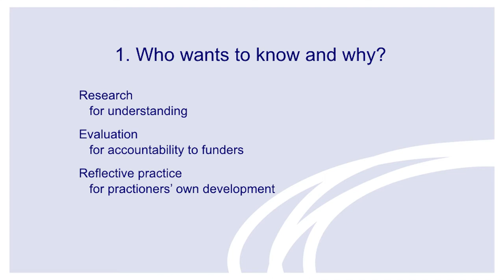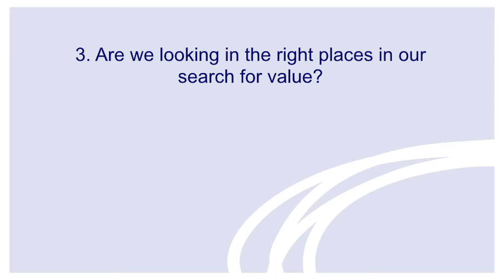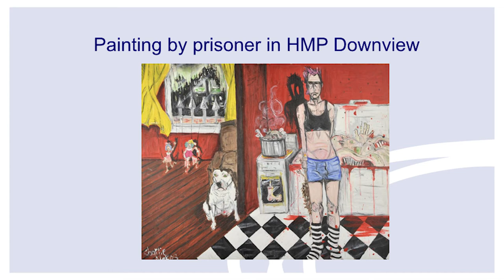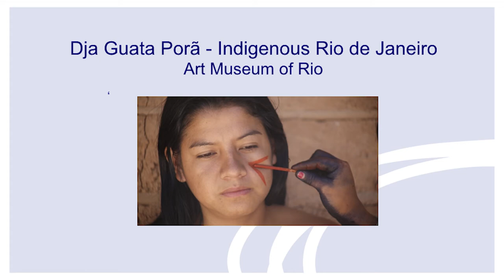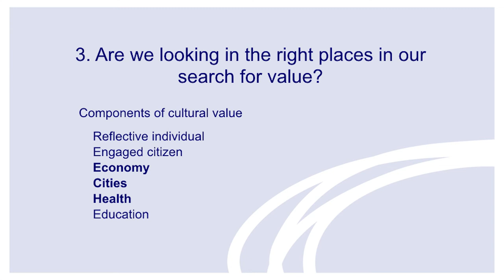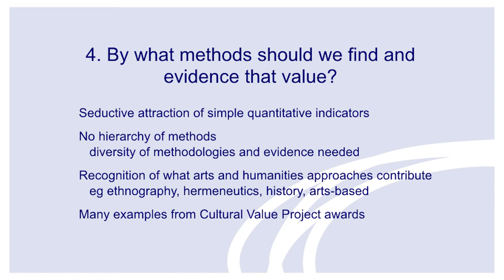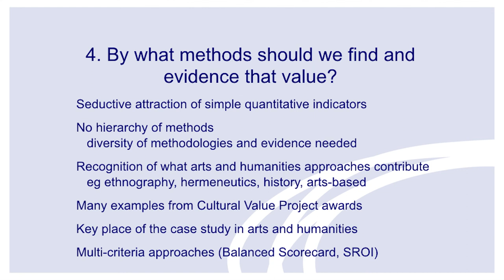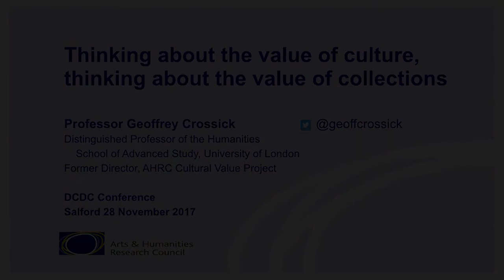DCDC17 | Thinking about the value of culture...- Geoffrey Crossick, University of London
Keynote presentation by Geoffrey Crossick - Thinking about the value of culture, thinking about the value of collections

Professor Geoffrey Crossick is Distinguished Professor of Humanities in the School of Advanced Study at the University of London. He was previously Vice-Chancellor of the University of London (2010-12), Warden of Goldsmiths, University of London (2005-10), and Chief Executive of the Arts and Humanities Research Board (2002-05) which he led through its transformation into a full research council.

He was Director of the AHRC’s Cultural Value Project, which was established to explore the benefits of arts and cultural engagement to individuals and society, and the methods by which those can be understood and evidenced. The project’s substantial report was published in 2016.